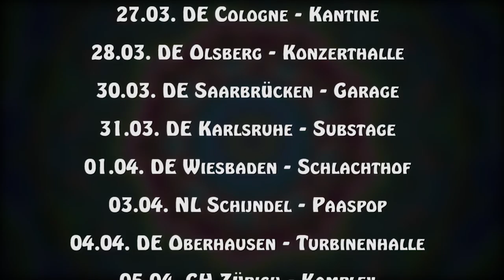Blues Pills - Live Album (OFFICIAL TRAILER)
"Blues Pills", the band's self-titled album is out now via Nuclear Blast Records.

CORRECT TOURDATES:
06.03. S Malmö - Babel
07.03. S Örebro - Ritz
20.03. DE Erfurt - Stadtgarten
21.03. DE Berlin - Astra
22.03. DE Dresden - Tante Ju
23.03. DE München - Backstage
25.03. CH Geneve - Usine
26.03. DE Lindau - Club Vaudeville
27.03. DE Cologne - Kantine
28.03. DE Olsberg - Konzerthalle
30.03. DE Saarbrücken - Garage
31.03. DE Karlsruhe - Substage
01.04. DE Wiesbaden - Schlachthof
03.04. NL Schijndel - Paaspop
04.04. DE Oberhausen - Turbinenhalle
05.04. CH Zürich - Komplex
22.04. UK London - Islington Academy
23.04. UK Cardiff - The Globe
24.04. UK Manchester - Club Academy
25.04. IRL Dublin - Voodoo Lounge
27.04. UK Belfast - Limelight 2
28.04. UK Glasgow - Cathouse
29.04. UK Nottingham - Rescue Rooms
30.04. UK Bristol - Bierkeller
04.06. D Netphen-Deuz - Freak Valley Festival
05.06. D Nürnberg - Rock im Park
06.06. D Geiselwind - Out And Loud Festival
07.06. D Mendig - Rock am Ring
12.06. AT Nickelsdorf - Nova Rock
19.06. BE Dessel - Graspop Metal Meeting
09.07. D Ballenstedt - Rock Harz Festival
10.07. CZ Vizovice - Masters Of Rock
06.08. ESP Vilenna - Leyandas Del Rock